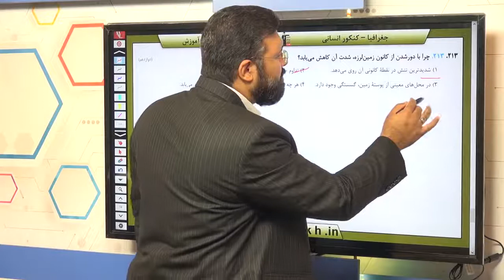جغرافیا کنکور سراسری سال 98 رشته انسانی داخل کشور سوال 213